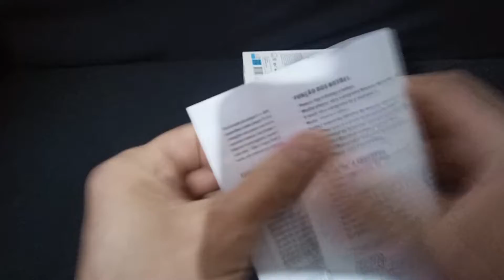Mini Teclado Como Usar